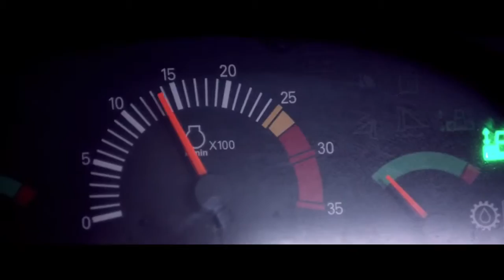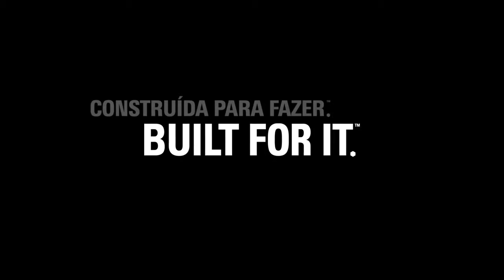Tug of War Cat® BuiltForIt Trials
Watch an epic tug of war—pitting one of the world's strongest men against one of the world's most iconic machines. Discover who comes out on top in the latest edition of the Cat® Built For It™ Trials.